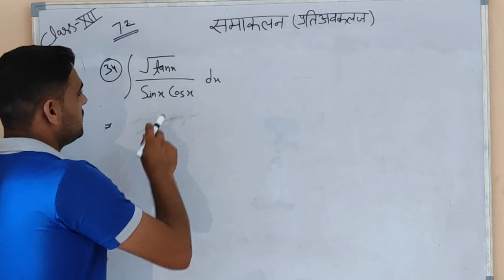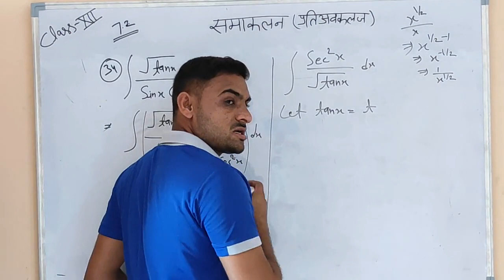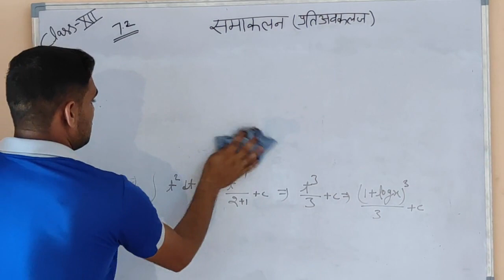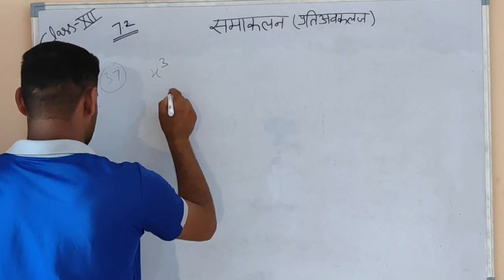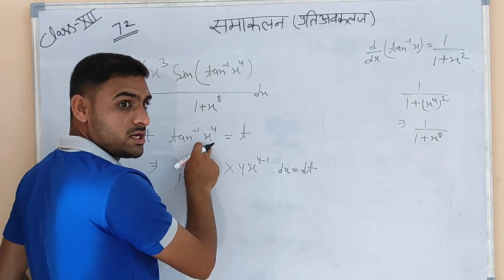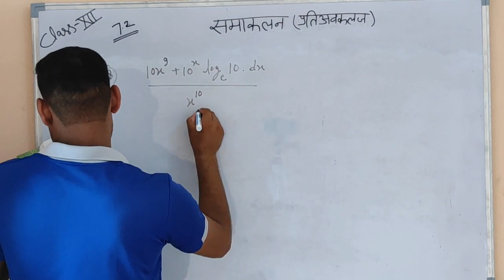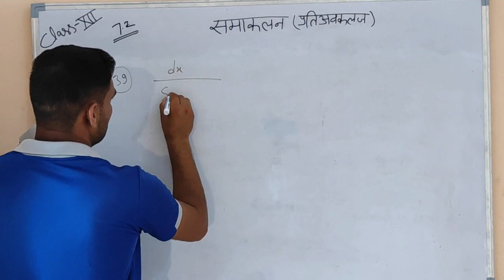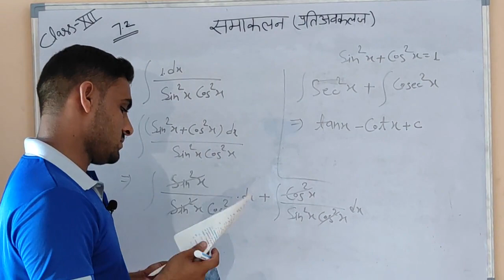Integral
Chapter 7.2 Question 34 to 39